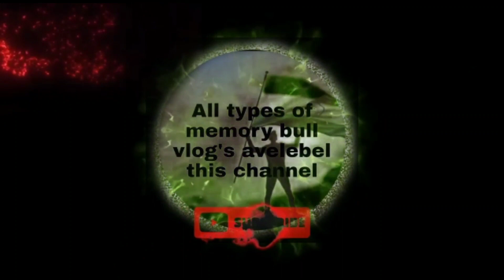ଦୁର୍ଗାଷ୍ଟମୀ ପୂର୍ବ ର vegetable market odisha